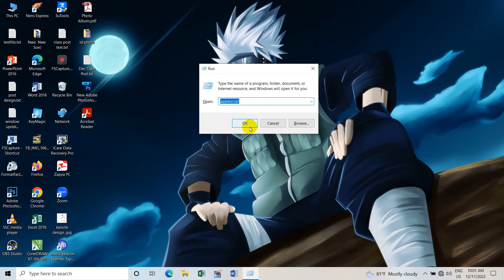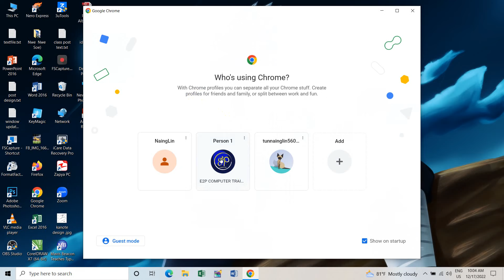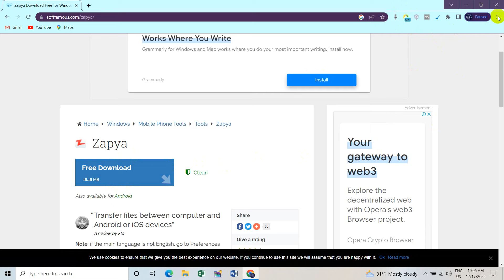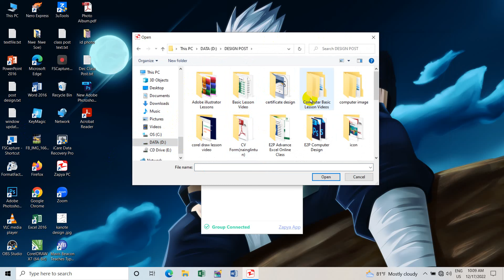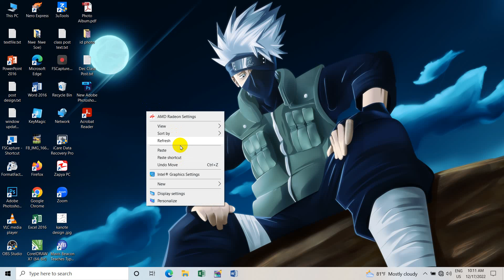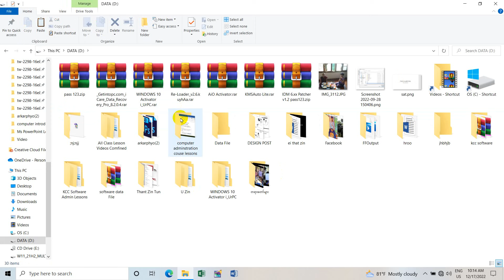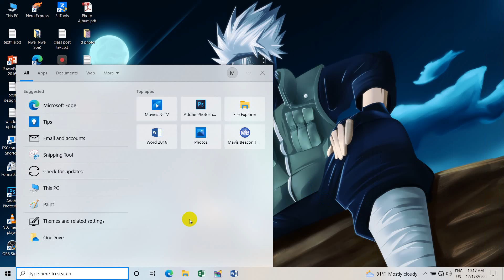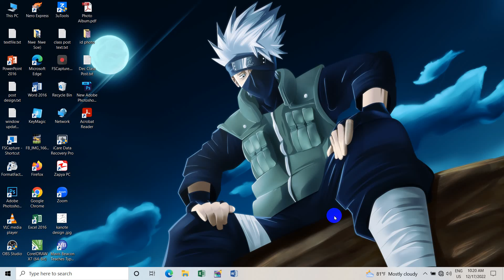ကွန်ပျူတာ အခြေခံ သမားများအတွက်ဖုန်းနဲ့ ကွန်ပျူတာ Data အပြန်အလှန်ကူးနည်း👇👇computer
ကွန်ပျူတာ အခြေခံ သမားများအတွက်
ဖုန်းနဲ့ ကွန်ပျူတာ Data အပြန်အလှန်ကူးနည်း သင်ခန်းစာလေးကို မျှဝေပေးလိုက်ပါတယ်ခင်ဗျာ။
အားလုံးအဆင်ပြေကြပါစေခင်ဗျာ။

အားလုံးဘေးရန်အပေါင်းမှ ကင်းဝေးနိုင်ကြပါစေ။